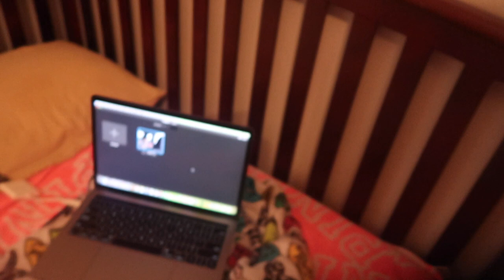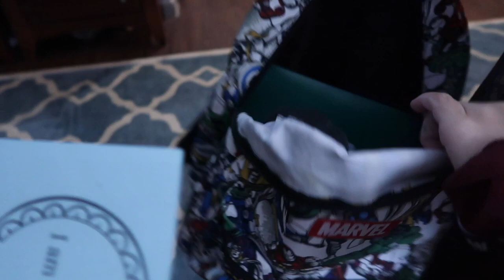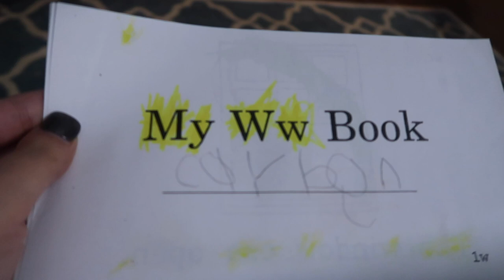My House Is Haunted.. Caught On Camera.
My House Is Haunted.. Caught On Tape.

manuel: garciamanuel625
emily: emilybrookep101